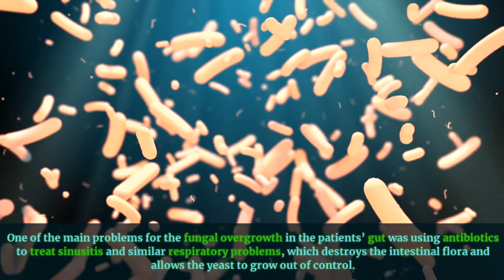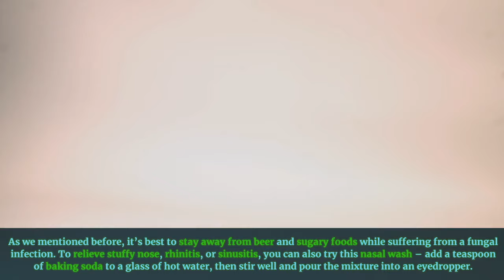Suffering From Stuffy Nose, Rhinitis Or Sinusitis? Your Problem Is In The Intestines !!